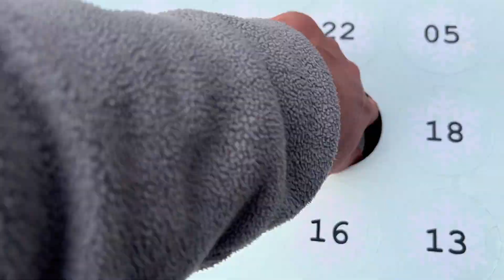„orca & friends bieradventskalender“ - Türchen 1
hier stellen wir euch Bierchen 1 im Türchen 1 vor.

"Geselligkeit - ein Weißbier". 5,4%. bio. Ein Weißbier wie es für uns sein sollte, hell, leicht würzig, leicht bananig, frischm süffig und einfach gut trinkbar.

Prost und eine schöne Vorweihnachtszeit!